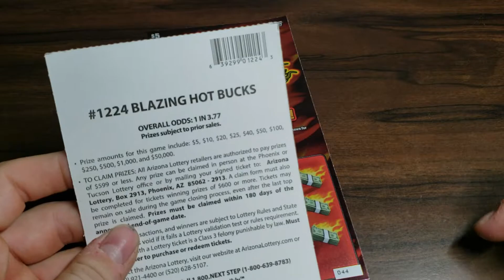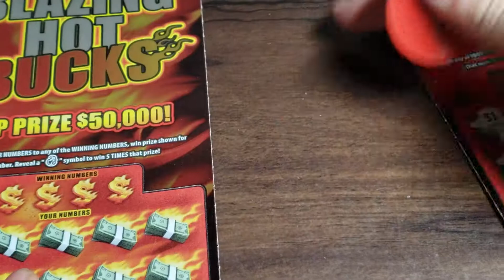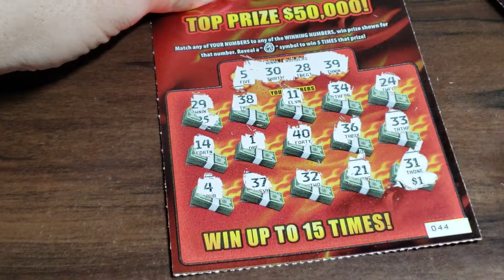2X $5 BLAZING HOT BUCKS - ARIZONA LOTTERY